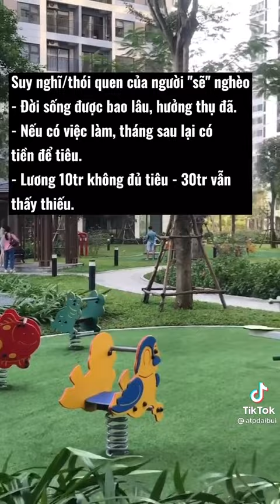MỤC TIÊU CUỘC ĐỜI